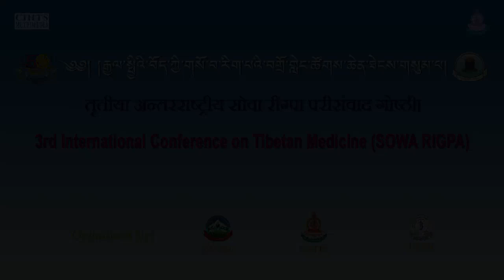Material Medica of Tibetan Medicine: Diversity, Identification, Classification and Quality Control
Dr.  Tsultrim Kalsang

3rd International Conference on Tibetan Medicine
25th February - 1st March, 2018